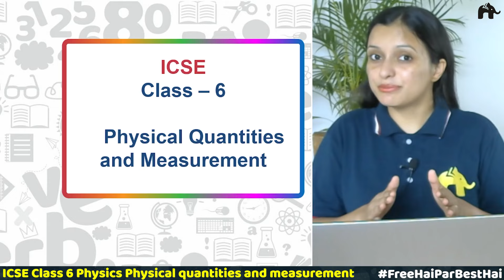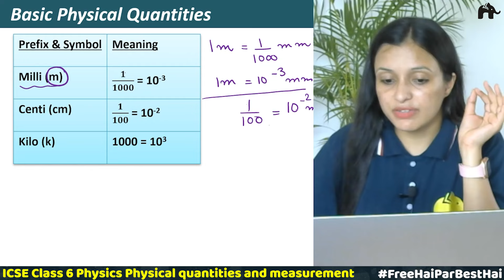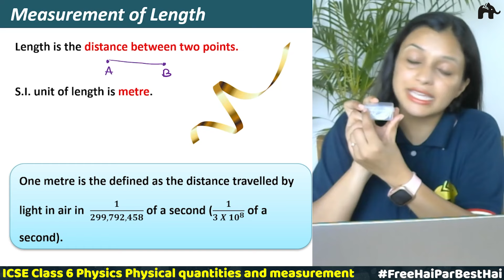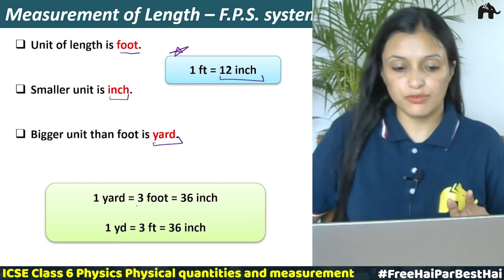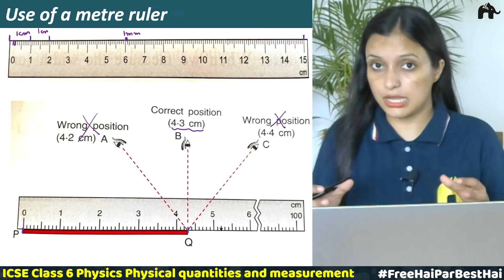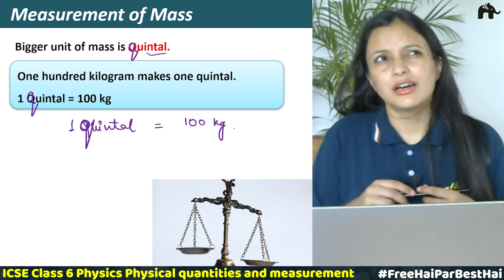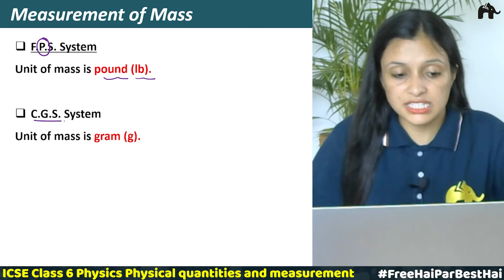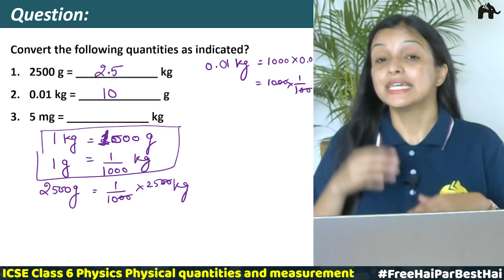Physical Quantities & Measurement Class 6 ICSE Physics | Selina Chapter 2 | Measure Length, Mass #1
Physical Quantities And Measurements Chapter 2 Class 6 Physics ICSE

Timestamps:
0:00 Introduction
0:34 Measurement – Its Importance
2:36 Choice of Unit
5:34 Basic Physical Quantities
9:23 Convention while writing the S.I. Unit
13:43 Measurement of Length
20:39 Measurement of Length – Recap
21:59 Measurement of Length – F.P.S.
23:23 Measurement of Length – C.G.S.
24:31 Devices for Measuring Length
25:08 Use of a Metre Ruler
30:28 Use of Measuring Tape
32:12 ICSE Question
33:50 Measurement of Mass
40:30 Measurement of Mass – Recap
43:30 Devices for Measuring Mass
46:36 ICSE Question

Physical Quantities And Measurements Class 6 ICSE Physics | Physical Quantities And Measurements ICSE Physics Class 6| Physical Quantities And Measurements Class 6  ICSE  Selina | Physical Quantities And Measurements ICSE Notes | Physical Quantities And Measurements  Class 6 ICSE Online Tests | Measurement of Length-C.G.S System  | Basic Quantities | Measurement of Length-F.P.S System | Convention while writing the S.I. unit | millimeter | centimeter | Use of metre ruler | metre tape | metre ruler | scale | Use of measuring tape | Beam balance | Measurement of Mass | Device for measuring mass | Electronic balance | metrric tonnes  | kilogram | grams | quintal | foot | yard | inch | Physical Quantities And Measurements Physics  Class 8 ICSE DPPs| Physics 8 ICSE Selina| goyal | dalal | Physical Quantities And Measurements

ICSEClass6Physics Physical Quantities And Measurements ICSE LearnohubICSE Physical Quantities And Measurements#FREEhaiParBESThai